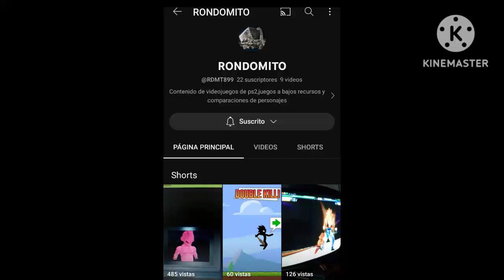promo para @RDMT899 ( su canal en la descripción )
canal de rondomito